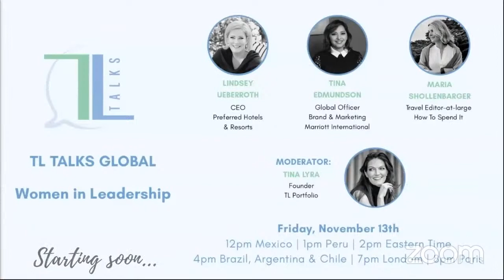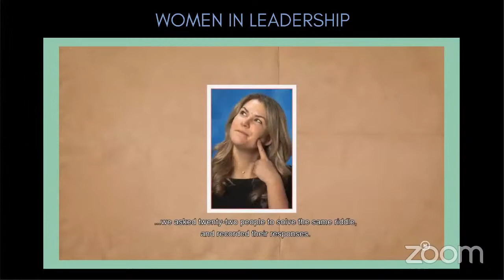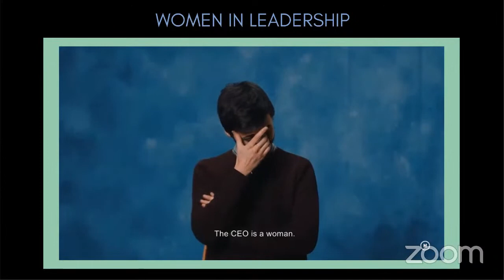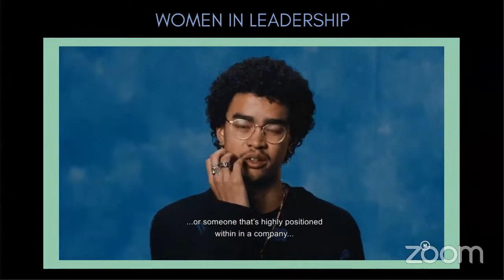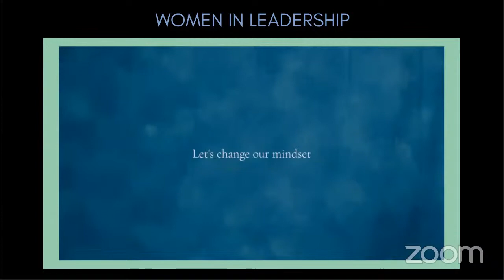Women in Leadership with Tina Edmundson, Maria Shollenbarger & Lindsey Ueberroth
TL Talks: Women in Leadership - still the road less traveled

- Tina Edmundson: Global Officer, Brand & Marketing at Marriott International
- Maria Shollenbarger: Travel Editor-at-large at How To Spend It
- Lindsey Ueberroth: CEO Preferred Hotels & Resorts